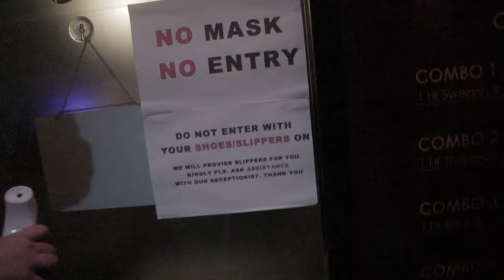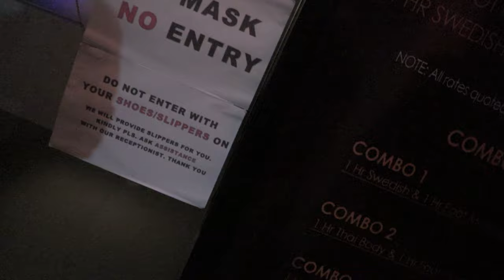Masahi please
138 Mirage St. Davao Executive Homes, Matina, Davao City, Philippines

All music in this video is LICENCED and is Check out their latest items added this week including Photos, Stock Footage, Motion Graphics, Illustrations, Presentation Templates and many more.